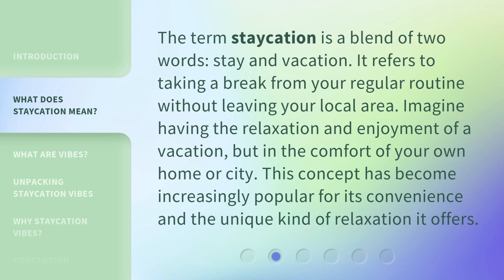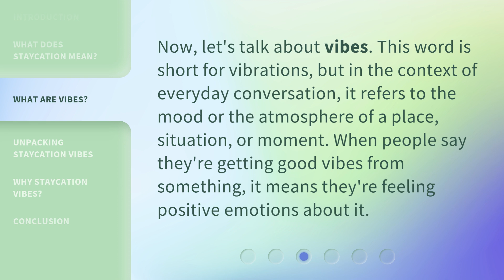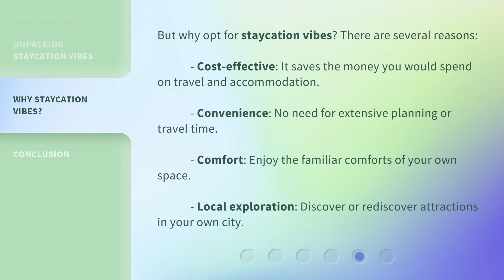Staycation Vibes: Unpacking the Trend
00:00 • Introduction - Staycation Vibes: Unpacking the Trend
00:33 • What Does Staycation Mean?
01:01 • What Are Vibes?
01:24 • Unpacking Staycation Vibes
01:57 • Why Staycation Vibes?